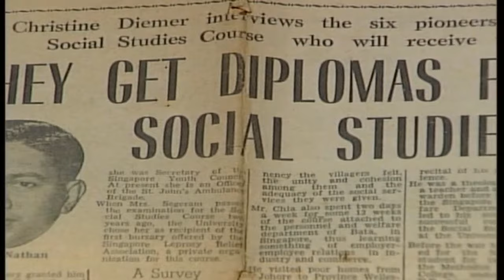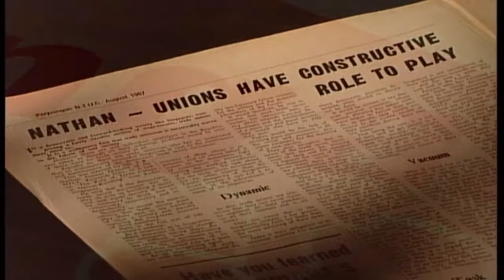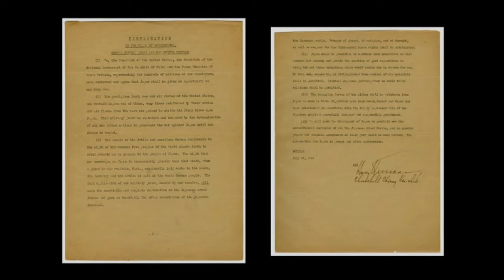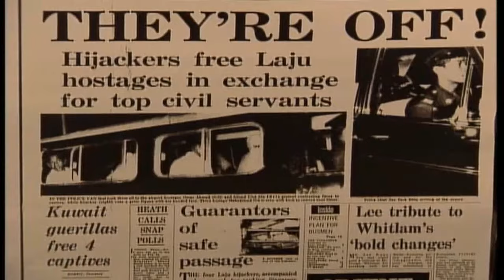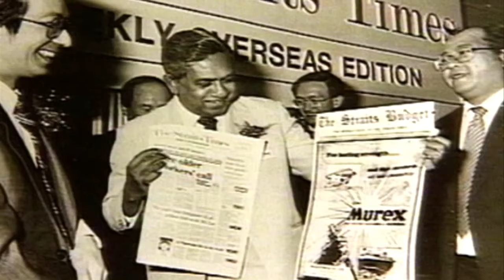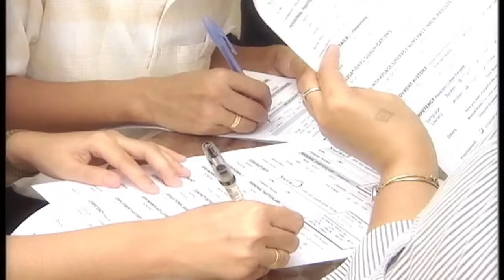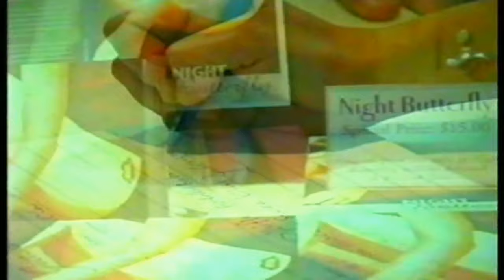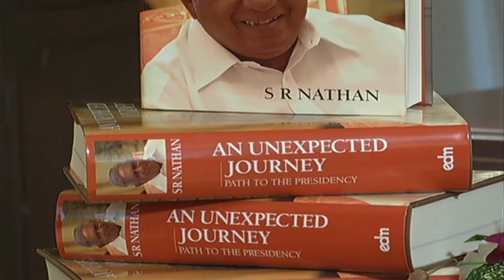Remembering S.R. Nathan: A Call To Duty Documentary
S R Nathan overcame the adversities of his childhood and youth to eventually become the longest serving President of Singapore. Described as a man for all seasons, Nathan's courage and commitment took him through many distinguished roles in Singapore's civil service - from the Ministry of Foreign Affairs to the Ministry of Defence. Nathan's steely determination saw him stand firm through significant events in Singapore's history. In this Channel NewsAsia Special, we pay tribute to the man who gave a lifetime of service to his country.